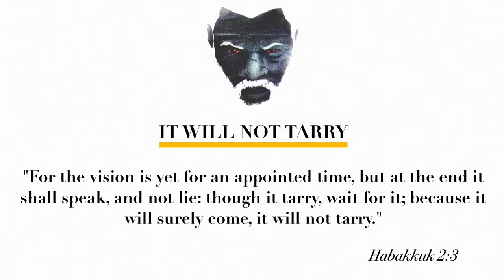Microchips In Everyone GMS Watchmen